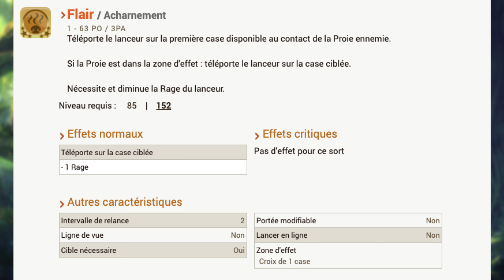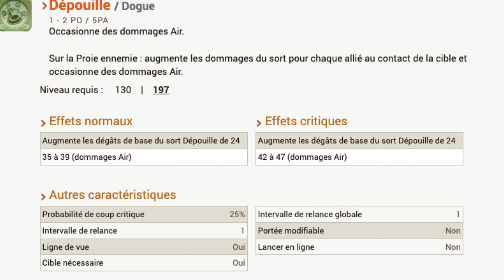La Classe qui pourrait vous Surprendre.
Microphone :

Shure MV7

Crédits Musiques :

Quincas Moreira

Crédits Images :

Maba Product! :D